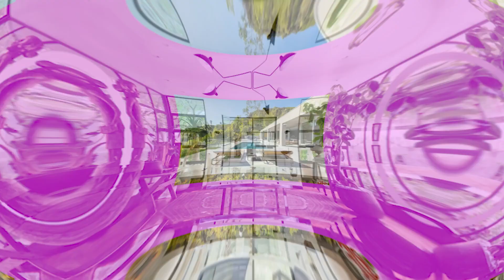Ellen Degeneres' Multi Million Dollar Mansions | House Tour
Inside Ellen Degeneres' Multi Million Dollar Mansions | House Tour

If you're a fan of Ellen Degeneres, then this is a video you don't want to miss. We get to see Ellen's beautiful home and explore the inside and outside of the house. This is a must-watch house tour for Ellen Degeneres fans, and anyone looking to learn more about one of the most famous celebrities in the world!

1. The videos have no negative impact on the original works.
3. The videos are transformative in nature.
4. We use only the audio component and tiny pieces of video footage, only if it's necessary.
5. If you want to get credits, please comment under the video and give us 48 hours.